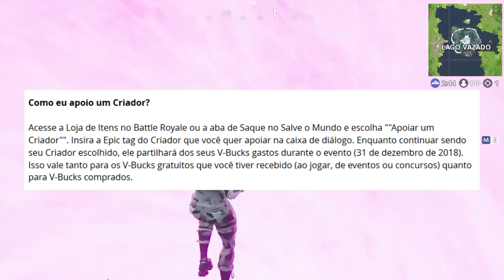FORTNITE - NOVO QUADRICICLO e TORNEIOS NO BATTLE ROYALE?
Fala galera, Vagabbss aqui com mais um vídeo, e dessa vez falando sobre novidades no Fortnite Battle Royale, como o Novo Veículo (Quadriciclo), possível sistema de Torneios Vazados e até mesmo do evento Apoie-um-Criador. Espero que gostem :)